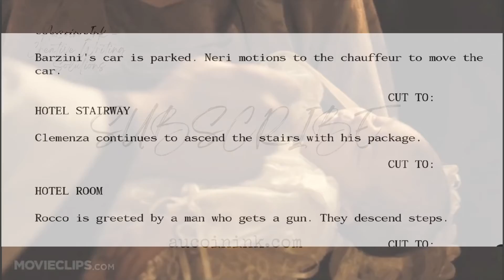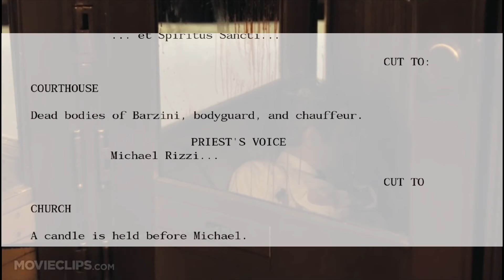The Godfather Baptism Scene Script To Screen Comparison